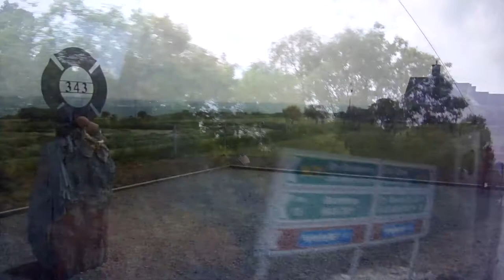Ireland Study Abroad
A video of me and classmates traveling around Ireland for a month.